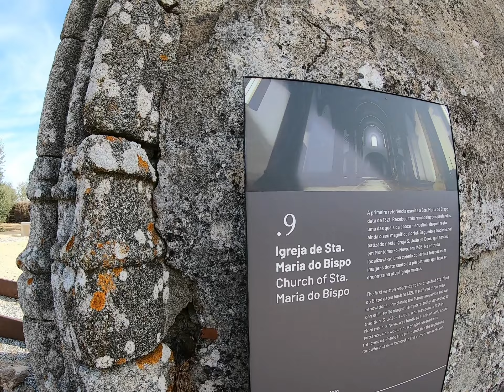13th Weeks Pregnant lPortugal Adventure I BABAENG LAGAWAN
For more than 4 Thousand Kilometer from Switzerland to Portugal vice versa, Passing through the 3 countries such as France, Germany, and Spain all the way down to the longest ride ever of the year. My husband decided to ride solo to Portugal. Later a week I joined him via Flight from Basel to Faro.
I had so many appointments beforehand that is the reason I can't go ride with him with my Honda crf250rally. That will be fun as well. but maybe next time.

My husband didn't take any video before I arrive because he accidentally broke the go pro holder on his helmet. He went all offroad from north to south just to fetch me at the airport. That is why my video had been taken is only limited.

We went camping and hotel as well all I can say is try Portugal is the cheapest country for me so far in Europe. You can get the unbelievable price of Foods that you cant imagine back home.

Please be with us on this video and enjoy the short trip to Portugal.